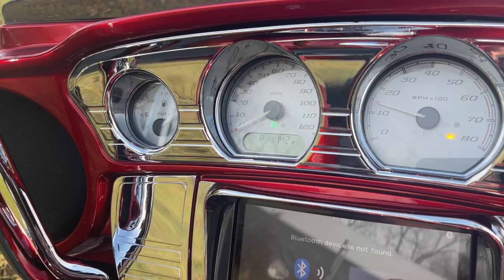2015 Harley Davidson FLHXS Street Glide Special Big Wheel Custom 23" Big Wheel